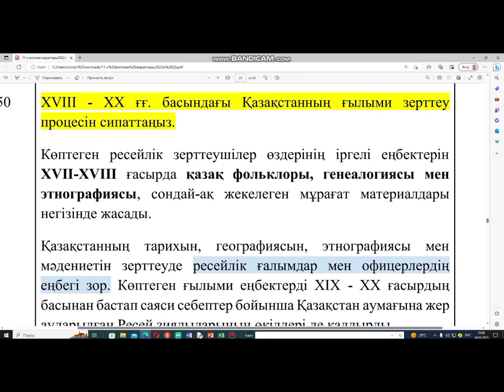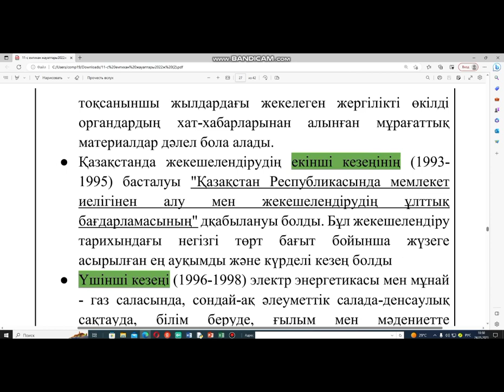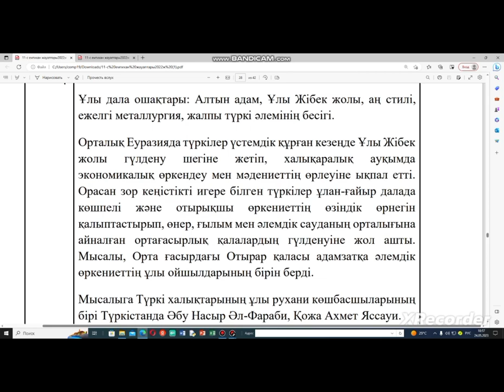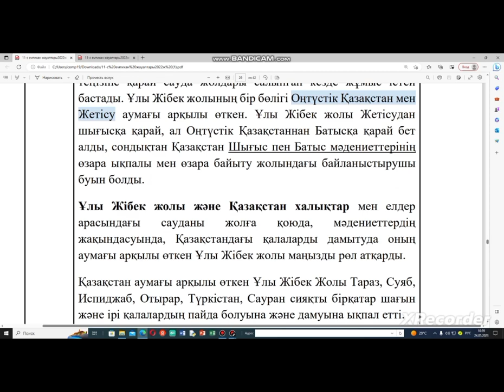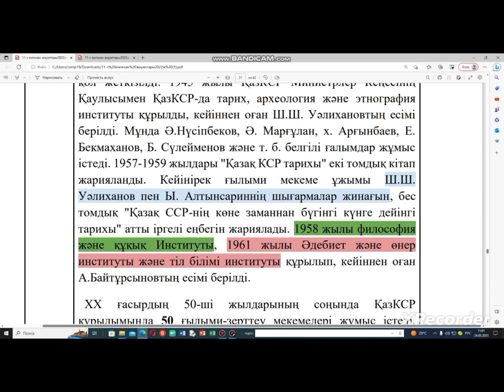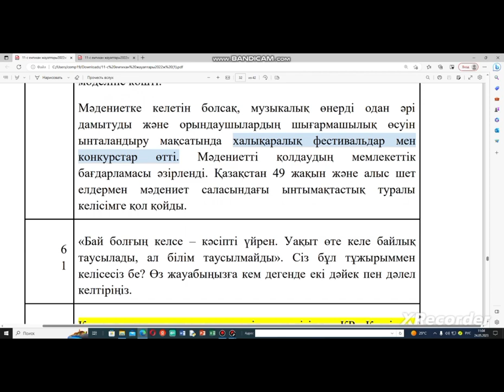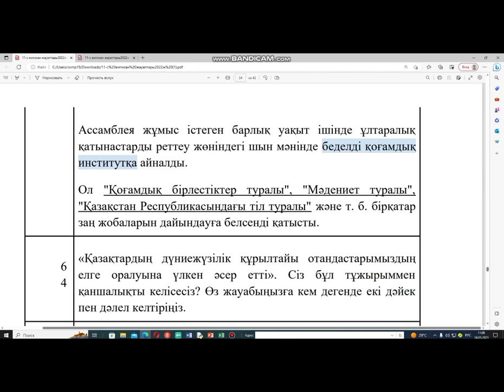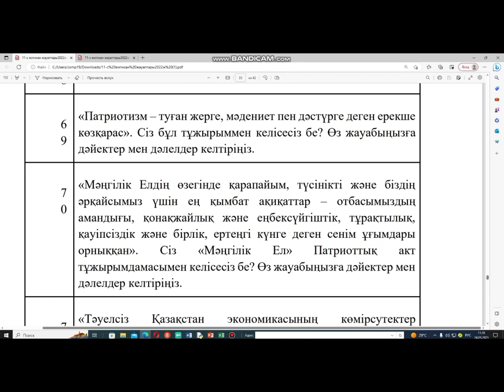Қазақстан тарихы емтихан жауаптары 11-сынып